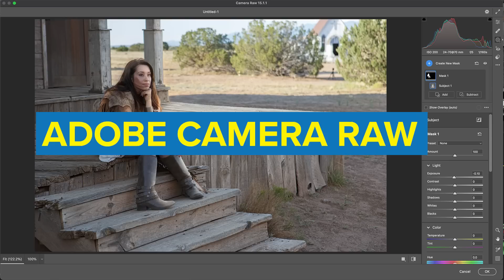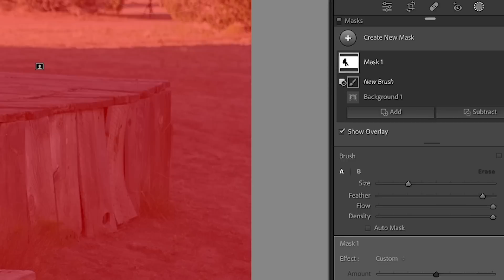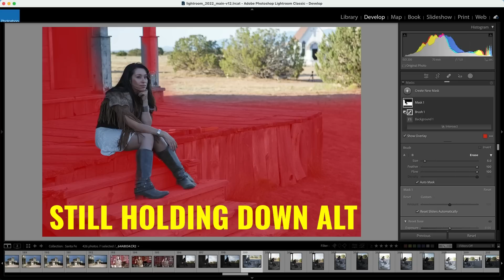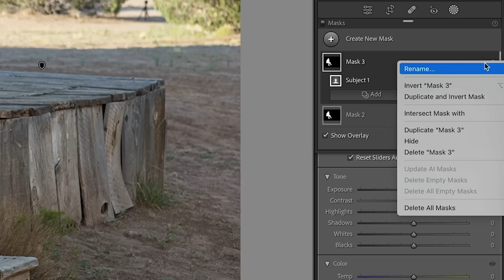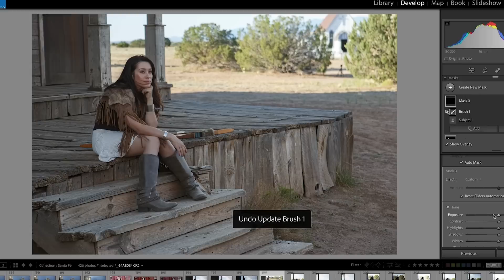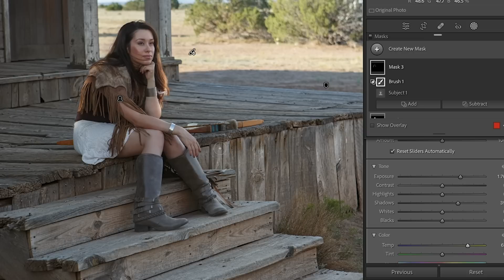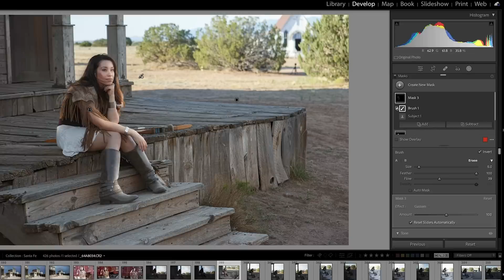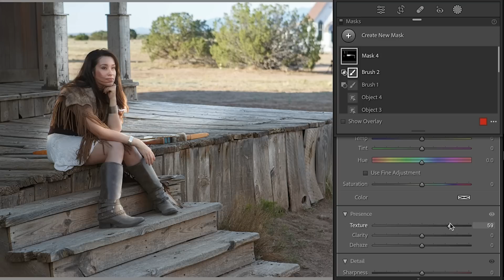WHAT? NEW WAY to light up photos in Lightroom (Intersect)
How to light a photo in Lightroom or Camera raw. Colin Smith shows you how to use masks in Lightroom to change the lighting in a photo. Create an easy rim light, flood light and more. Change a photo to look like the sun is shining.A great use for Intersect in the masks.